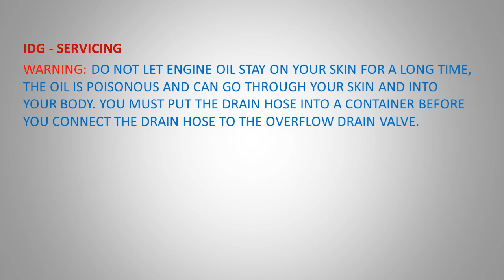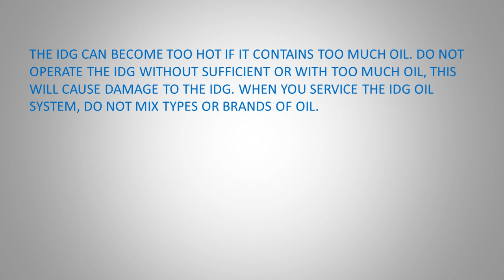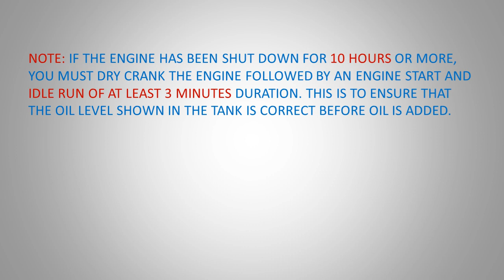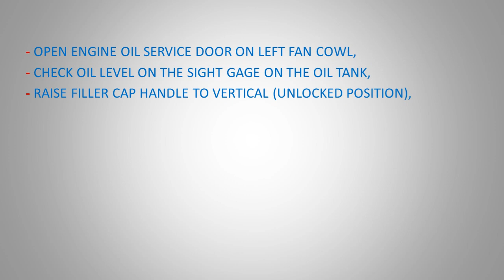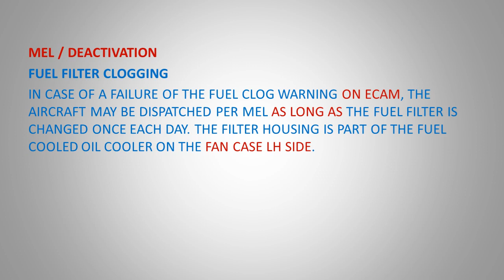IAE V2500 ENGINE SERVICING - (A319/320/321)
AVIATION WORLD Murat Kilciler
Kind Regards
Murat Kilciler B1.1/B1.2 licensed Aircraft Technician
(license No : SHY TR66 5612 )